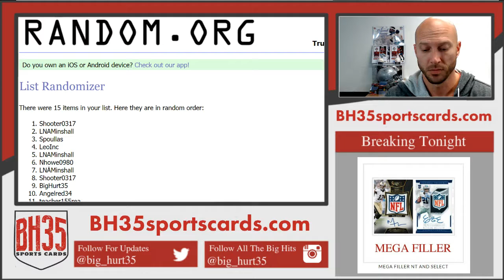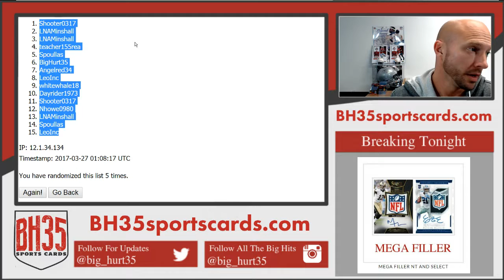Results from Mega Filler NT and Select